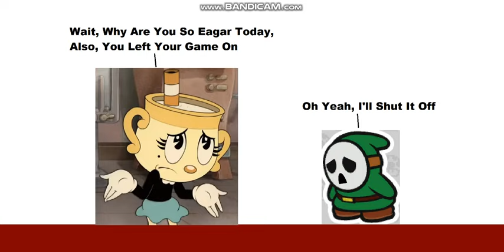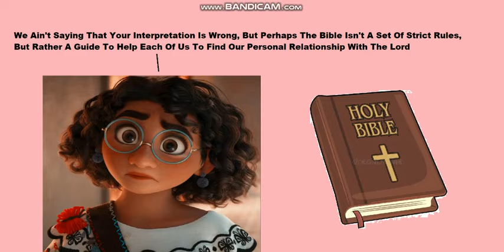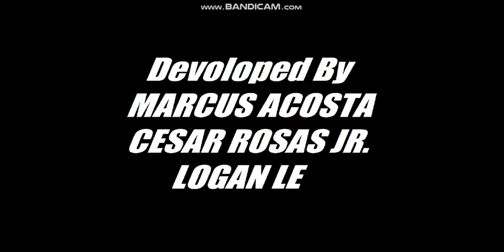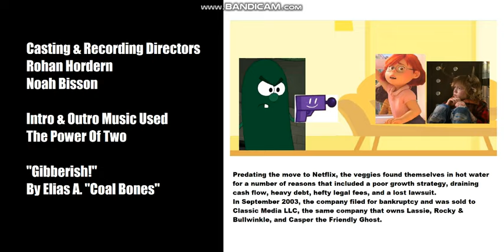Pickles In A Pickle Part 2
The Power Of Pirate Brony Season 2 Episode 2 Part 2